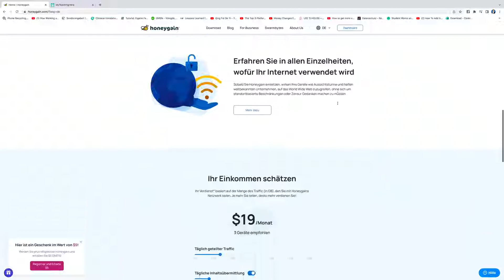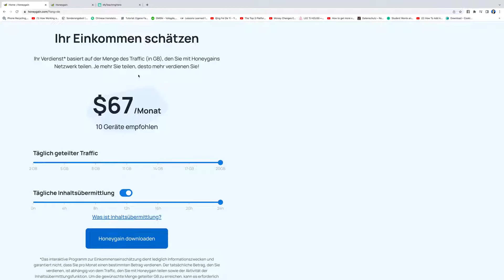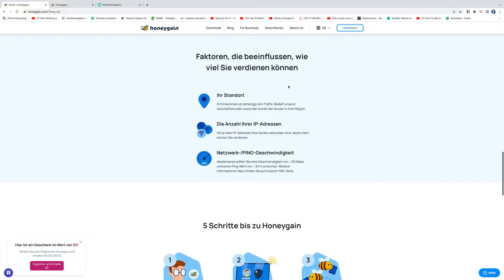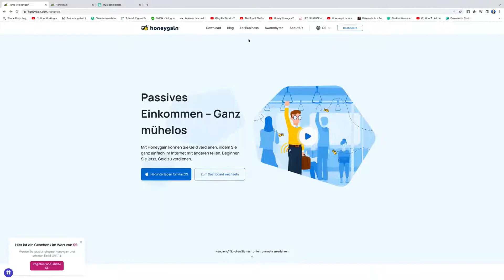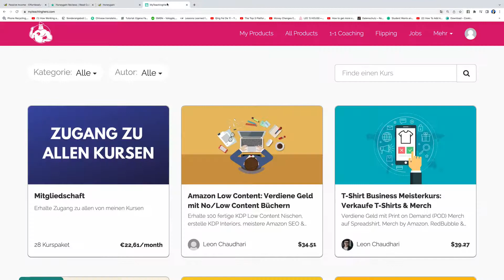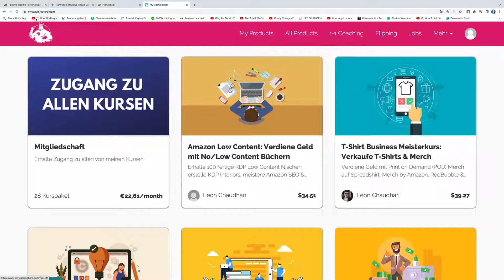67€ passiv OHNE Arbeit jeden Monat mit HoneyGain verdienen